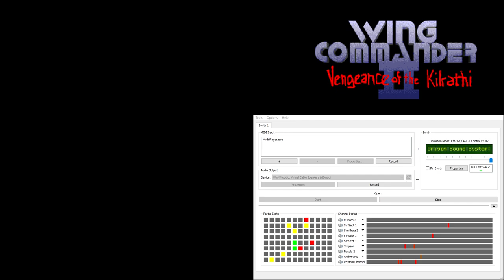Wing Commander 2 CM-32L OST - Combat - Imperial Guard